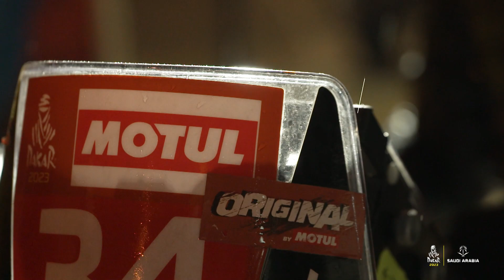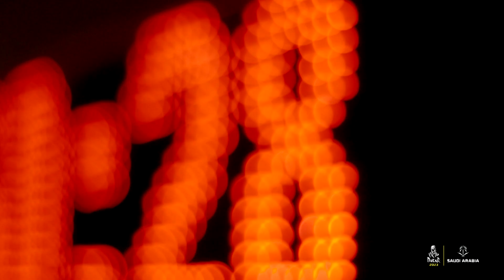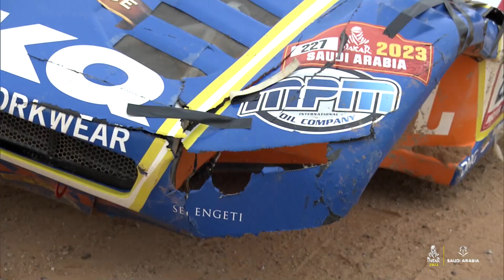ملخص اليوم تقدمة أرامكو - المرحلة 7 - داكار 2023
تصنيف المراحل

YAZEED AL RAJHI / DIRK VON ZITZEWITZ (OVERDRIVE RACING)

JANUS VAN KASTEREN / DAREK RODEWALD / MARCEL SNIJDERS (BOSS MACHINERY TEAM DE ROOY IVECO)
PAOLO BEDESCHI / DANIELE BOTTALLO (BEDESCHI-BOTTALLO)

داكار 2023